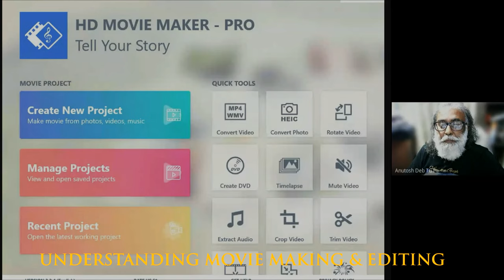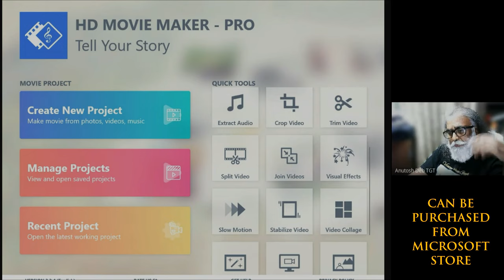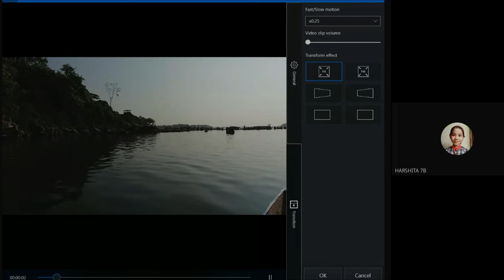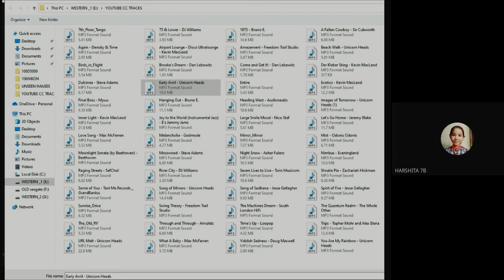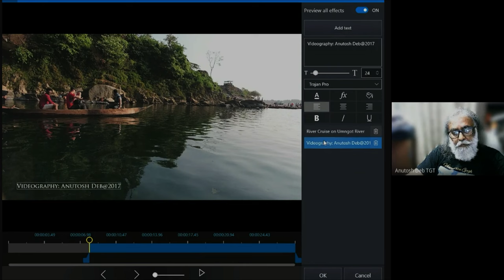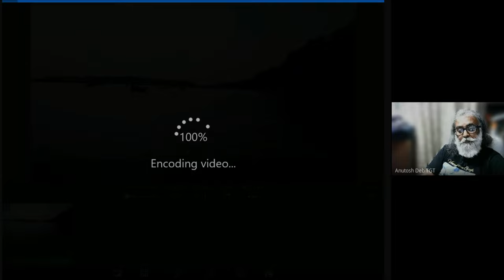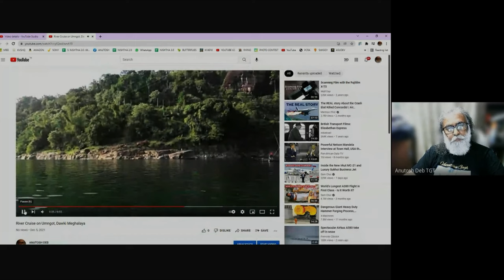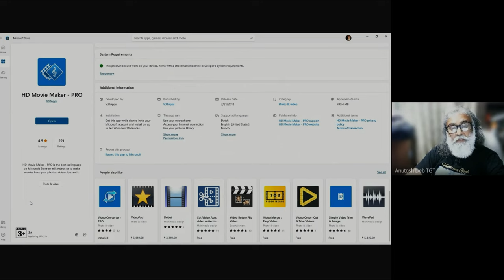UNDERSTANDING MOVIE MAKING & EDITING LIVE CLASS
KENDRIYA VIDYALAYA KHANAPARA GUWAHATI
ONLINE PHOTOGRAPHY CLASS